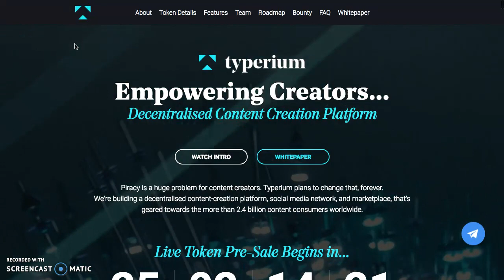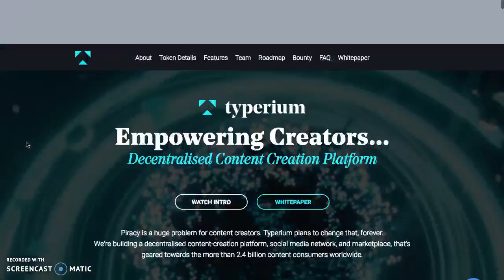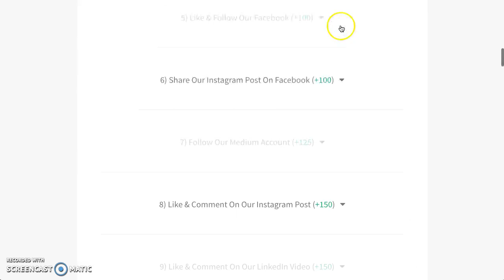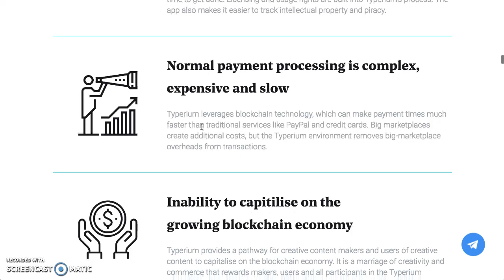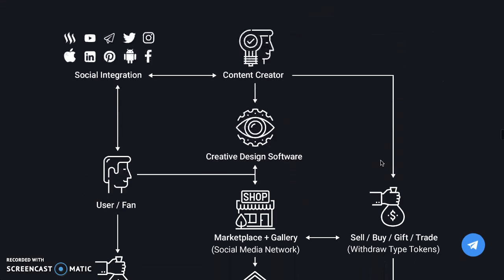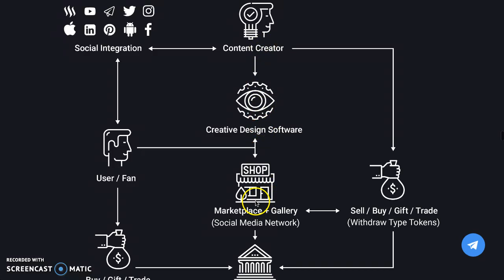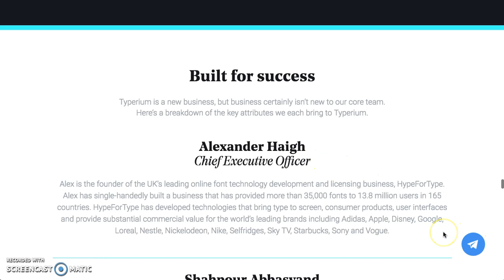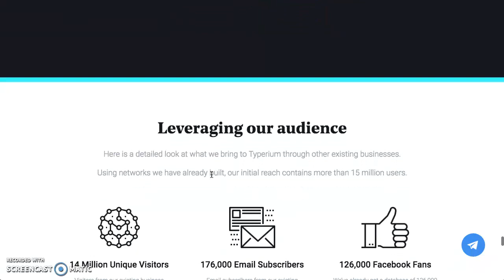GET PAID TO CREATE CONTENT! - Typerium 30 million AIRDROP Giveaway! - I can't believe it!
Token Sale begins May 21st...

After doing more research on typerium I fully believe this will be a leading platform in the content creative space! Amazing minds coming together for a divine focused plan will go far beyond expectations! I will share this with my youtube audience, this is how much of a solid project I know it is!

Being a content creator I know how much money I can demand. Sadly a lot of creatives are being sucked dry by current industries! Crypto & Blockchain tech has created a new innovative space for all! Typerium uses these creative forces to propel the entire industry forward!

Rest assure this is a safe, low risk bet for investing! Besides, they have a hefty airdrops. So your really have nothing to lose!

See you at the top Savages!

FREE AIRDROP

BitSavage
BitCoinCoreAcademy
PhenomenalMark
FinancialFreedom
GenerationalWealth